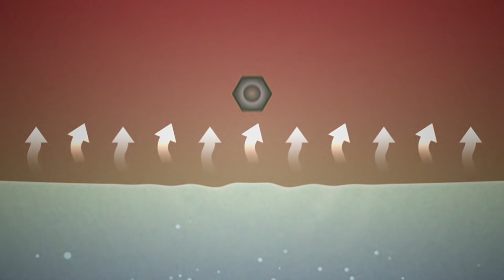Pearlie White Optimal A.R.T. Active Remineralization Toothpaste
Can a toothpaste repair teeth? Yes it can.

Over time, bacteria in plaque produce acids that damage your tooth enamel.

Our Optimal A.R.T. Active Remineralization Toothpaste helps restore teeth to their optimum condition with ingredients like Hydroxyapatite and Xylitol that work with your saliva to help repair damaged tooth enamel.